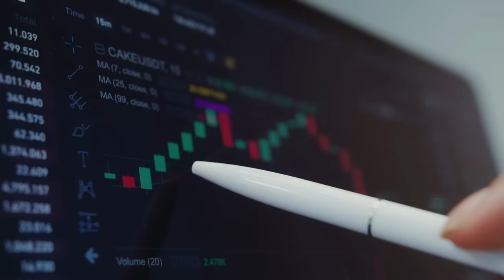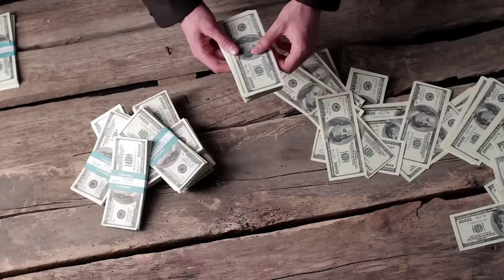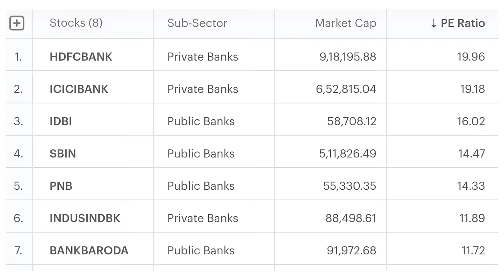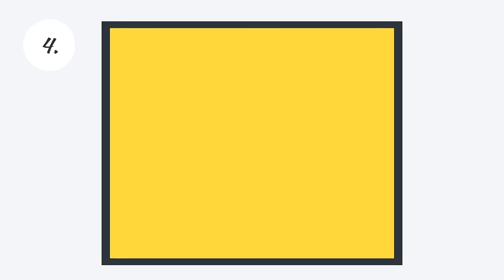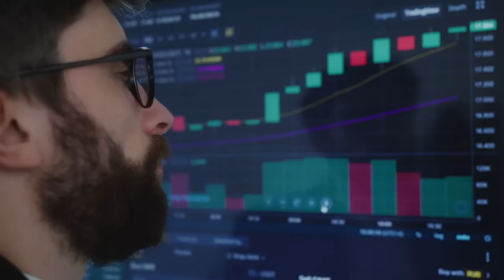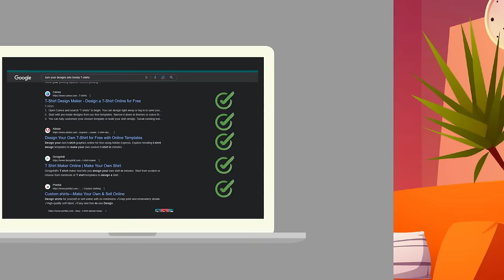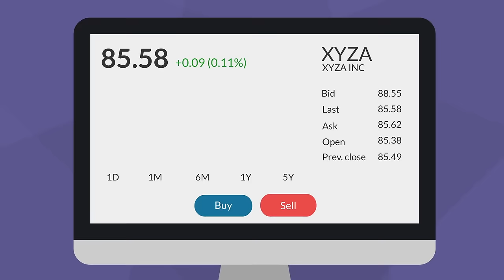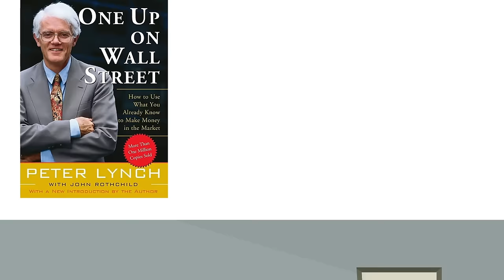One Up On Wall Street Book Summary By Peter Lynch in Hindi | BookPillow | Part 2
This video is a detailed summary of "One Up on Wall Street" written by famous investor Peter Lynch. You will learn Peter Lynch's innovative approaches, tenets, and discoveries that have transformed how investors see the stock market. In this detailed summary, we dissect important ideas including spotting "tenbaggers," comprehending market cycles and using personal experiences to improve investing performance. Whether you're a novice or an experienced investor, this video offers insightful information and useful advice to help you make the most of Wall Street. This is part 2 of this series.

About BookPillow:
We are on a mission to share financial knowledge by summarizing complex & boring financial books into simple animated videos.